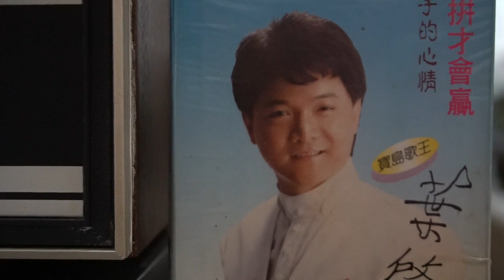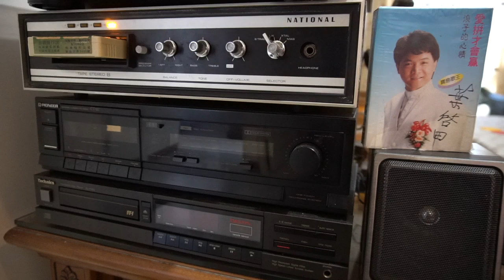♬♩ 為你打拼🎤 葉啟田 ♪♫ 繞樑 好歌 聲 ♪♩♬♪♩♫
✍️ 作詞：陳百潭 🎼作曲：陳百潭 💃🕺💃🕺
🌺發行 🎻🎷🎺🎸🥁 和美唱片音樂帶  ͡°‿°
愛你就是每日 予你穿甲 媠媠
行出門 會當佮人來比並
踮在人海中你可比    可比上光的彼粒星
每日拍拚拍拚 有時無惜生命     為著欲予你好命
你甘知影阮的心肝      真心付出有偌大
◎ 重複 ◎